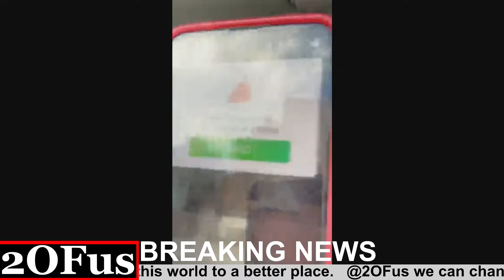EBINTU BIBONONEKEDE! M7 NEMUTABANIWE BOBI WINE ICC AMERICA OKWEKYANGA